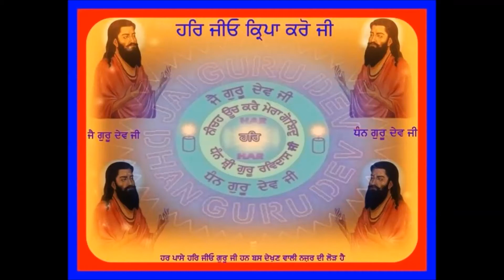21 July 2017